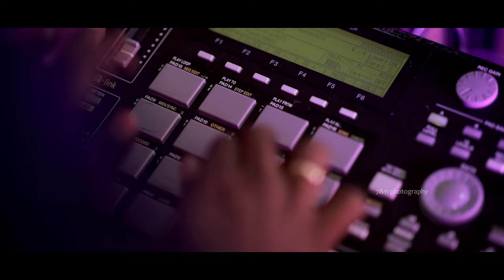The Journey begins Reception of Arvind & Dr.Alamelu I Palaniappan Family Chennai I 7&11 Photography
Palaniappan family Reception in MRC Nagar Chennai, The Journey begins………. “Reception of Arvind & Dr.Alamelu”

Groom:  Arvind C. Palaniappan
S/o. Mr.Chockalingam Palaniappan and Mrs. Saraswathi Chockalingam, MRC Nagar, R.A. Puram, Chennai 600 028

Bride: Dr.Alamelu Ramanathan
D/o. Mr. Sm.Ramanathan and Mrs. Rm.Unnamalai,
Sacket, Hyderabad.

Reception Venue:
Mayor Ramanathan Chettiar Kalyana Mandapam, Valliammai Hall.

Timing:
06.30 PM to 10.00 PM

Best compliments From ATEM and NOBLE Group of Companies ;

Mr.
7&11 Photography,
Coimbatore

1st song: : Urugi urugi
Movie : Joe
Composer : Siddhu Kumar
Singer : Anand Aravindakshan
Lyrics : Vignesh Ramakrishna
Audio Label : Think Music

2nd Song: Song : Poovizhi Penne
Music Composed, Arranged and Programmed by Ashwin Hemanth
Vocals : Benny Dayal, Shweta Mohan
Lyrics : Vivega
Audio Label - Lahari Music